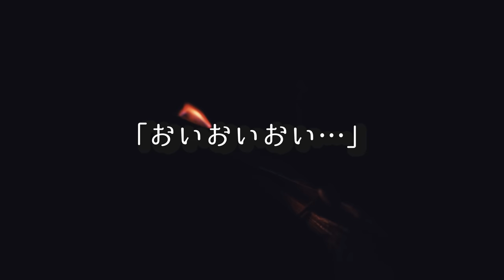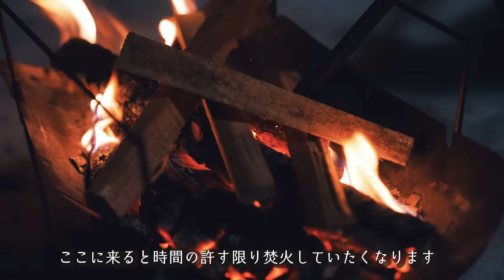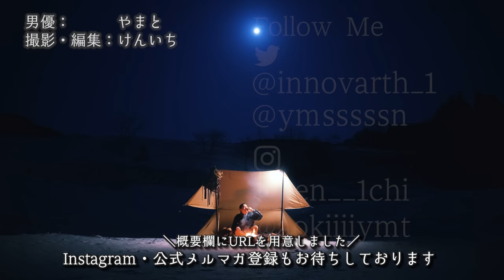今季最後の雪中キャンプがヤバい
🔻最新のお知らせを受取る

🔻プレゼント
〒107-6228

◆使用機材◆
編集ソフト：Adobe Premiere Pro CC
メインカメラ：GH5
サブカメラ：GH4
レンズ：DG VARIO-ELMARIT 12-60mm/F2.8-4.0 ASPH./POWER O.I.S. H-ES12060
手持ち三脚：JOBY 一眼レフカメラ用フレキシブル三脚 ゴリラポッド
マイク：RODE VideoMic Pro Rycote
ウインドシールド：RODE DeadCat
ドローン：DJI PHANTOM 4 PRO
ドローンNDフィルター：Kenko DJI Phantom 4 Pro
ジンバル：DJI RONIN－S
ジンバル・ショルダーストラップ